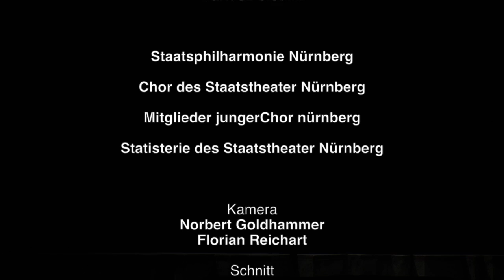La Bohème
Sie ist eine der beliebtesten und meist gespielten Opern weltweit: Giacomo Puccinis „La Bohème“. Das Stück erzählt die Liebesgeschichte von Rodolfo und Mimì – von der magischen Liebe auf den ersten Blick bis hin zum tragischen Ende. Der Schnitt des Trailers für die Staatsoper Nürnberg fiel uns diesmal nicht leicht. Wir waren am Ende jedes Mal von Neuem den Tränen nahe.